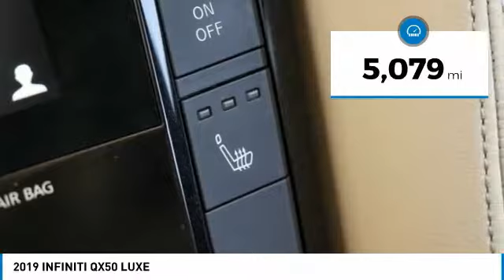2019 INFINITI QX50 Dallas TX, Ft. Worth TX, Grapevine TX KF125963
Grubbs INFINITI
1500 E State Highway 114

All Wheel Drive ~ Panoramic Moonroof ~ Heated Front Seats ~ Power Adjustable Liftgate ~ Blind Spot Warning ~ Forward Collision Warning/Prevention ~ Backup Camera ~ Bluetooth Phone & Audio Connectivity ~ brbrClean Carfax ~ Carfax One Owner ~ Certification Available ~